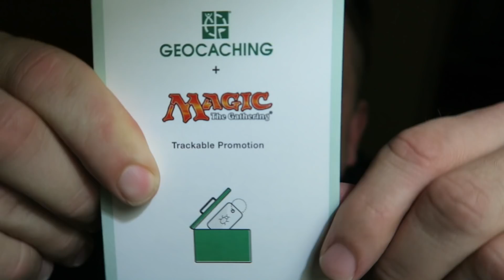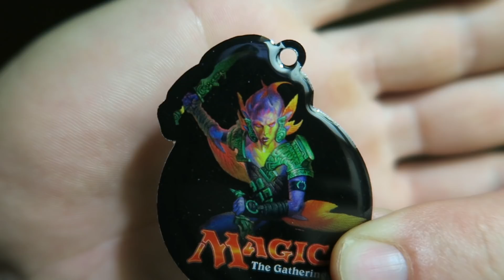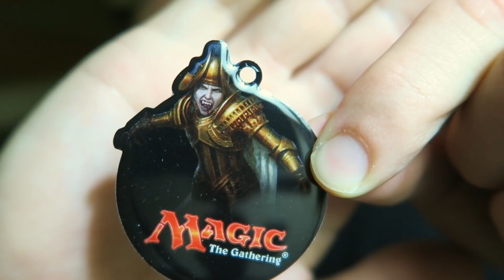ANOTHER MAGIC THE GATHERING GEOCACHING TRACKABLE?!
Geocaching.com and Magic the Gathering is partnering once again for another geocaching trackable giveaway promotion!